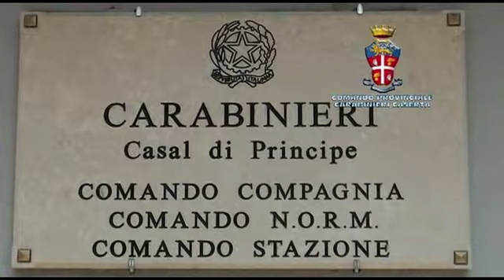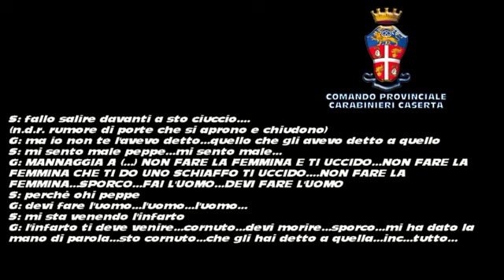Filmato Operazione CC Casal di P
Video arresti clan Schiavone di Casal di Principe, 10/03/2015